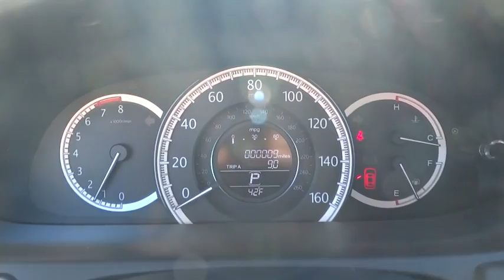2015 Honda Accord Sedan Marietta, Atlanta, Roswell, Woodstock, Kennesaw, GA 485048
2015 Honda Accord Sedan
2015 Honda Accord Sedan LX - Stock#: 485048 - VIN#: 1HGCR2F31FA079215

ACCORD 4 DR LX CVT 4 DR LX CVTAt Ed Voyles, we pride ourselves on guest satisfaction, and are committed to providing a buying experience that keeps you coming back. Prices do not include GA TAVT, Tag, title or GA Lemon law fee. Price DOES include Dealer Documentation fee and Manufacturer Destination Charge as well as dealer electronic Tag and Title fee. Must print ad or mention you saw this price on our website to receive quoted price. Subject to prior sale.